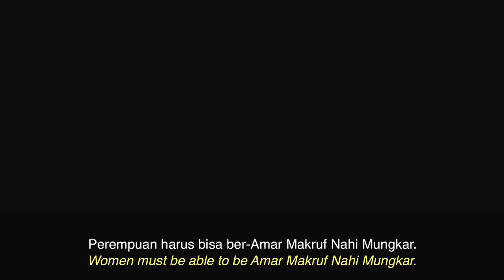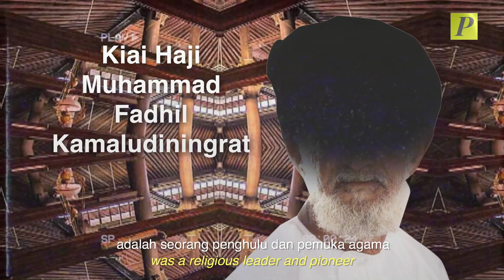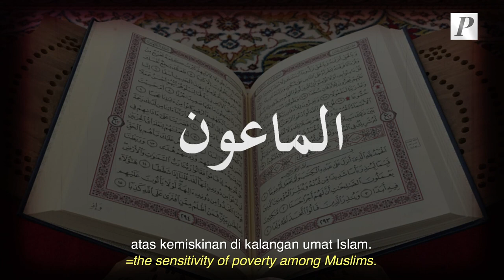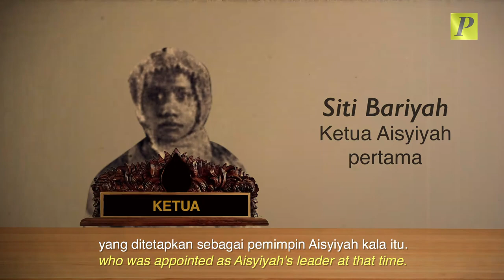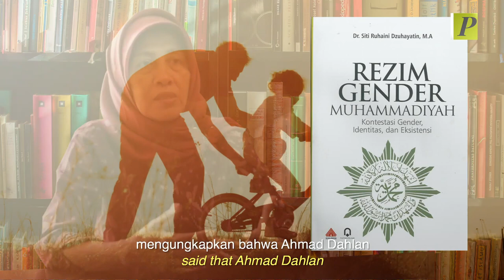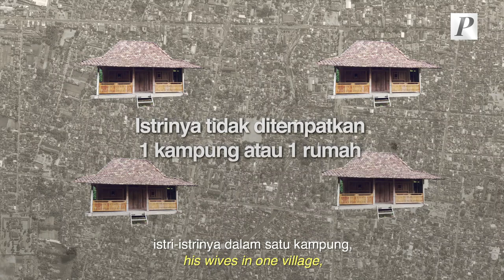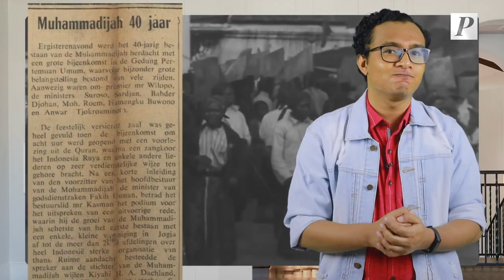Sejarah Nyai Dahlan: Pendobrak Tradisi, Perempuan Pertama Pemimpin Kongres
Sebagai istri dari sang pencerah, KH Ahmad Dahlan, Nyai Dahlan adalah bagian dari sejarah perubahan dalam masyarakat terkait posisi dan peran perempuan yang awalnya mendapatkan tempat yang inferior. Ia adalah bagian dari gerakan perempuan yang mendobrak tatanan sosial saat itu dan berupaya mengangkat derajat kaum perempuan.

Lalu seperti apa kisah Nyai Dahlan yang ada di balik berdirinya organisasi Aisyiyah ini? Get your coffee and let’s get it started!